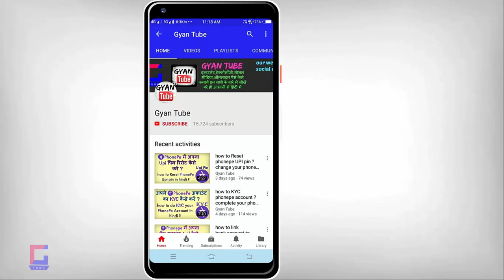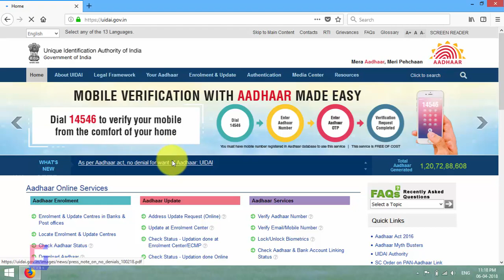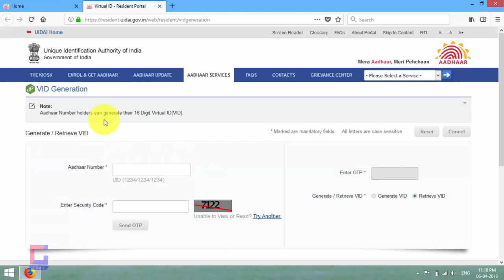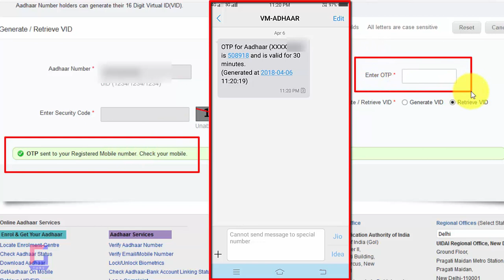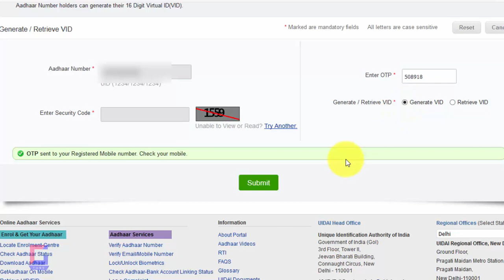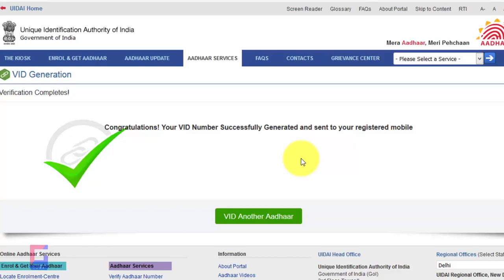how to Generate virtual Aadhar Number ? 16 digit virtual aadhaar id.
how to Generate virtual Aadhar Number ? 16 digit virtual aadhaar id. kya aap bhi apane aadhar card ke 16 digit ka virtual aadhar number generate karana chahaten hain ? kya aap janana chahaten hain ki ham aadhar card ke virtual number kaise generate kar sakaten hain ? to phir ye video last tak dekhate rahiye kyuki aaj ke is video me ham yahi sikhane waalen hain.

►►सोशल मीडिया
►फेसबुक :